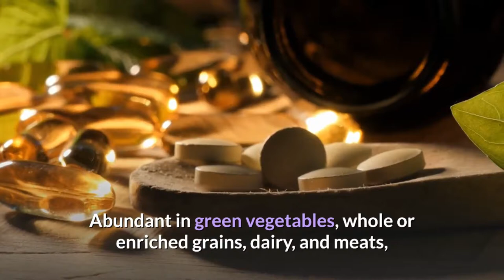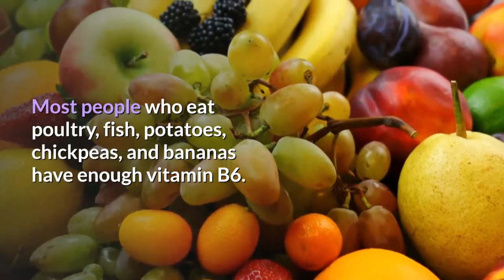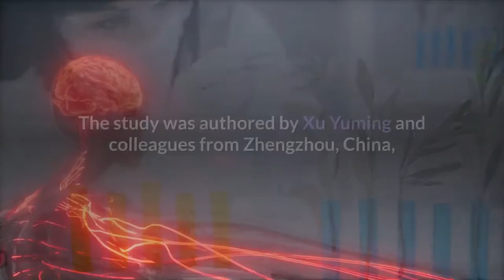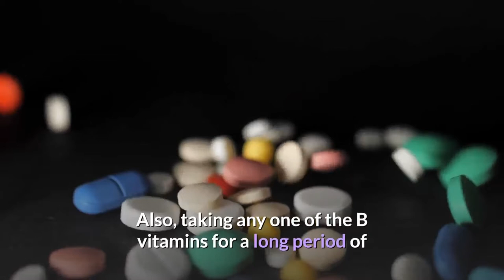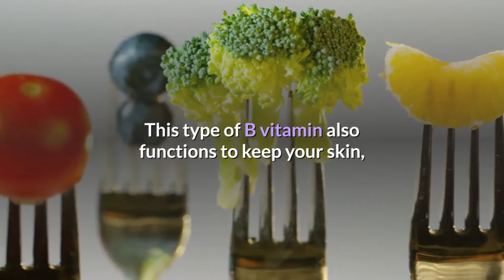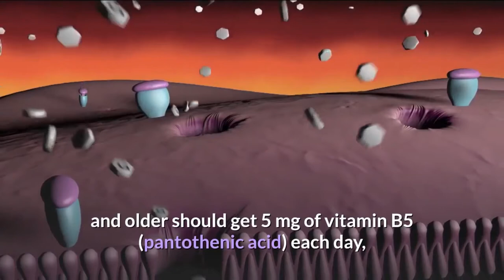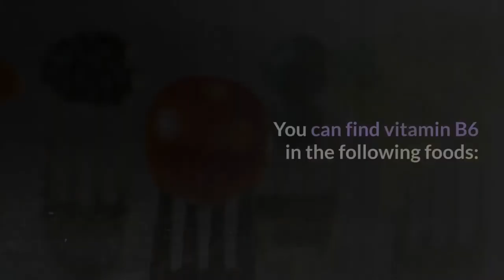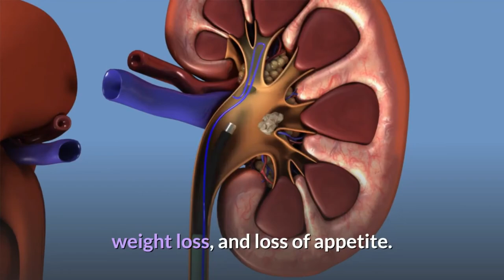B VITAMINS 8 SURPRISING HEALTH BENEFITS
8 Surprising Health Benefits of B Vitamins
By Jennifer J. Brown, PhD
Medically Reviewed by Lynn Grieger, RDN

Reap the Health Benefits of B Vitamins
different types of beans which have b vitamins
Thinkstock
Good nutrition is tied to good health, as well as to the prevention and treatment of many conditions. Getting the recommended amounts of vitamins each day is an important part of the nutrition equation, and B vitamins are essential for preventive care. Abundant in green vegetables, whole or enriched grains, dairy, and meats, B vitamins help promote a healthy metabolism and are also linked to a reduced risk of stroke, research shows.
Take vitamin B12, for example. According to the Mayo Clinic, vitamin B12, a water-soluble vitamin, plays a significant role in nerve function, the formation of red blood cells, and the production of DNA. While most people get plenty of vitamin B12 benefits in a varied, balanced diet, if you are on a vegan or vegetarian diet, you are at risk for vitamin B12 deficiency. Also, elderly adults and people with GI disorders lack adequate B12.
Signs of vitamin B12 deficiency include:
Anemia, Confusion, Dementia, Depression, Difficulty maintaining balance, Fatigue, Intestinal problems, Mood disturbances, Muscle weakness, Numbness and tingling in the hands and feet
Poor memory
Soreness of the mouth or tongue
Vitamin B6 (pyridoxine) is vital for normal brain development and for keeping the immune system and nervous system working properly. Most people who eat poultry, fish, potatoes, chickpeas, and bananas have enough vitamin B6. But certain illnesses, such as kidney disease and malabsorption syndromes, can lead to vitamin B6 deficiency. Lack of B6 can result in a reduction of red blood cells, which take oxygen to tissues throughout the body. People with vitamin B6 deficiency may experience symptoms such as:
Confusion
Depression
It’s been known that some people with B vitamin deficiencies experience depression, anxiety, and mood swings. Folate (vitamin B9) is in the forefront of mood management. Findings show that many people with depression have lower levels of folate in the blood. Folate is found in green leafy vegetables, beans, peas, peanuts, and other legumes, and citrus fruits. The Food and Drug Administration (FDA) began requiring manufacturers to add folic acid to enriched breads, cereals, flours, cornmeal, pasta, rice, and other grain products in 1998.
Additionally, folic acid (the synthetic form of folate in supplements and fortified food) is essential during early pregnancy to prevent serious birth defects of the brain and spine such as spina bifida. Taking a prenatal vitamin with folic acid three months before conception and eating folic-acid fortified foods can help women get plenty of this essential B vitamin.
Your doctor can determine if you are deficient in one of the B vitamins and may prescribe a vitamin B complex supplement. Even if you're taking a supplement, a varied and balanced diet is essential to avoiding a B vitamin deficiency and reaping the health benefits of these important vitamins.
Read on to learn about the daily doses of different B vitamins you need, natural sources to include in your diet, and the health benefits you can expect to reap.
B Vitamins Are Tied to Lower Stroke Risk
a doctor holding an xray of a person's skull
Thinkstock
In addition to their role in metabolism and in maintaining healthy skin and hair, B vitamins have been linked to a lower incidence of stroke, a condition in which a blood clot blocks blood flow to the brain, or a blood vessel bursts in the brain. A review of randomized clinical trials that lasted six months or longer revealed that vitamin B supplements lowered risk of stroke by 7 percent for a large group of more than 50,000 participants. The study was authored by Xu Yuming and colleagues from Zhengzhou, China, and published in the September 2013 issue of the clinical journal Neurology. But before you begin taking vitamin B complex or any B vitamin supplement, be sure to talk to your healthcare provider.
Vitamin B1 Is Important for Preventing Beriberi
a bowl of cereal, which is a good source of b vitamins
Shutterstock
The recommended daily intake of vitamin B1, also called thiamine, is 1.1 milligram (mg) for women over age 18, up to 1.4 mg for those who are pregnant, and 1.5 mg for those who are breast-feeding. For men age 14 and older, 1.2 mg per day is recommended, according to the National Institutes of Health.
Vitamin B1 plays a major role in metabolizing food into energy. B1 is found in whole-grain cereals, yeast, beans, nuts, and meats. Too little vitamin B1 causes beriberi, a disease affecting the heart, digestive system, and the nervous system. Beriberi is found in patients who are malnourished, and in those who are heavy drinkers of alcohol.